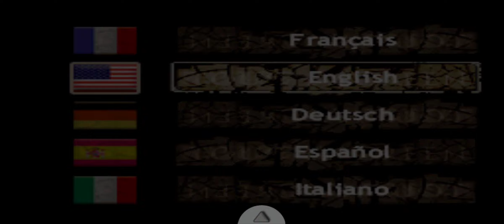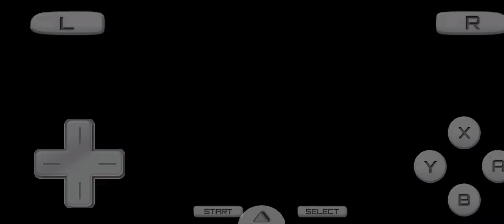pkggaming tough the dead on the ds emulators